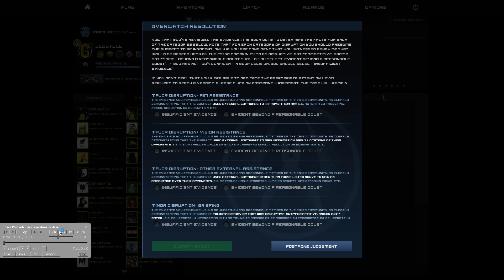CEA MAI GREA DECIZIE !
🌟Doresti o promovare de server/site ? Ai pagina mea de facebook mai jos ! Multumesc de incredere !
🌟 Vizioneaza HD (1080p60fps)*
🌟 Hai sa strangem cat mai multe like-uri!
🌟 Filmat cu OBS (Open broadcast software)
🌟 Video randat cu automat cu OBS
🌟 Designer: Coconatz
🌟Server: Ultra.Minecract-Romania.Ro
🌟Server: Play.Minecraft-Romania.Ro
🌟Nu uita sa te abonezi ca sa fi la curent cu tot ceea ce postez!
🌟O zi buna tuturor si nu uitati sa aveti grija de voi!